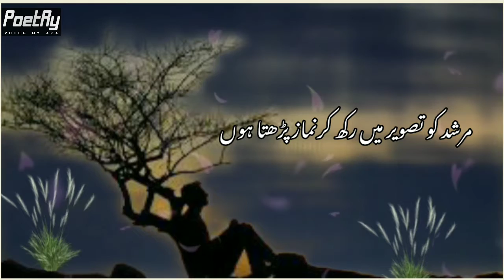Murshid Ko Tasweer Mn Rekh kar Dua Karta hon| Poetry | Urdu Poetry | PoetRy#Short#Hindi#SadPoetry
Murshi Ko Tasweer Mn Rekh kar Dua Karta hon| Poetry | Urdu Poetry | Poet - RY
Hello Everyone,
In this Video:
Title - Murshi Ko Tasweer Mn Rekh kar Dua Karta hon
Voice by - AKA
Editing Software - Kinemaster Pro Latest Version
Image from - Pixels.com
Font Style - Noto Nastaliq Urdu Regular
Recording Device - Oppo A12e
urdu poetry
2 line urdu poetry
sad poetry
hindi poetry
love urdu poetry
poetry
2 line new urdu poetry
2 line poetry
poetry status
urdu poetry point
2 lines urdu poetry
urdu shayari